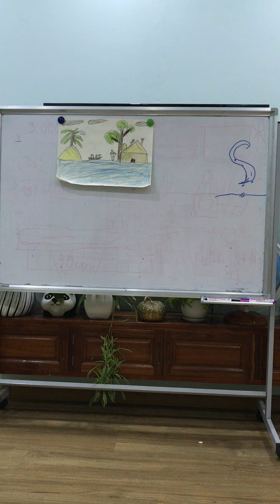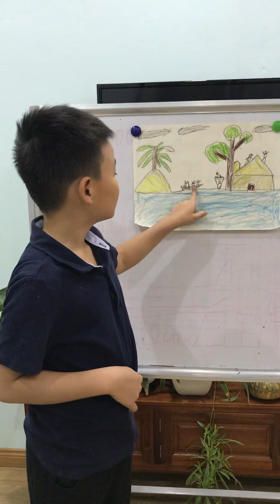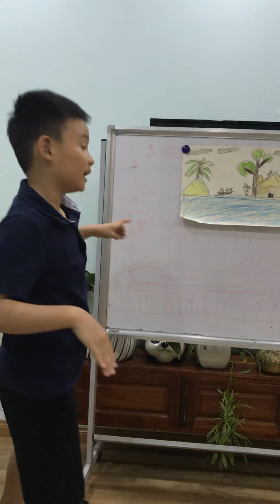Flood in The center of Vietnam